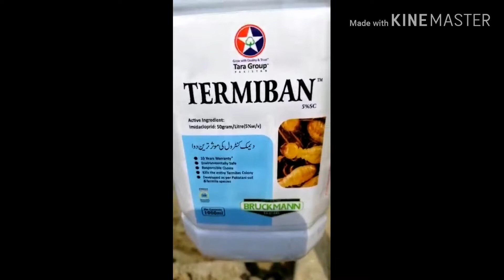How to use anti termite chemical in the foun 3مرلہ گھر کی فاؤنڈیشن کیسے بنائیں میڈیسن کیوں ضروری ہے؟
گھر کی فاؤنڈیشن کیسے بنائیں میڈیسن کیوں ضروری ہے؟
 Way to use madicen in foundation?
How to make foundation,
Foundation binding,
3مرلہ گھر کی بنیادیں کیسے بنائیں،
گھر کی بنیاد اٹھانا،
3مرلہ گھر کی ابتداء، گھر بنائیں